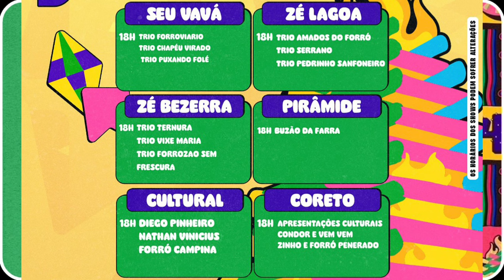HOJE AO VIVO NO MAIOR SÃO JOÃO DO MUNDO CAMPINA GRANDE 27/06/2024 - MARA PAVANELLY E G MENOS É MAIS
HOJE AO VIVO NO MAIOR SÃO JOÃO DO MUNDO CAMPINA GRANDE 27/06/2024 - GRUPO MENOS É MAIS E MARA PAVANELLY AO VIVO

LINK LIVE MAIOR SÃO JOÃO DO MUNDO CAMPINA GRANDE PB